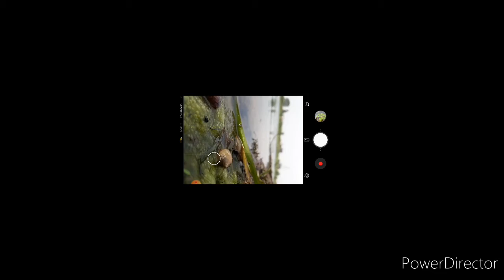Mobaile Photography tips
hello friends may is video me aap ko mobaile se Umizing photography krke Dekaya hu